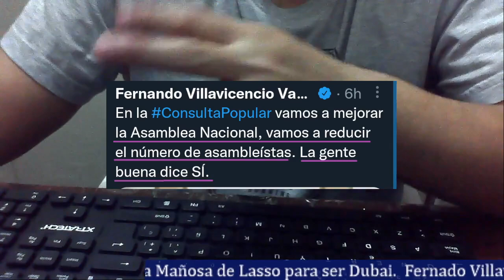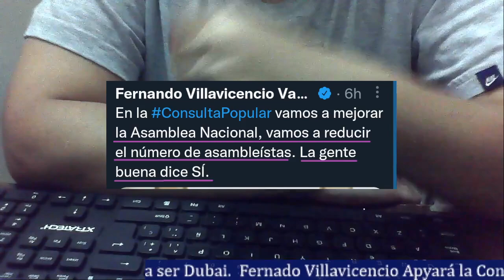Fernando Villavicencio Apoyará el Sí en la Consulta de Lasso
El asambleísta y denunciólogo Fernando Villavicencio ha manifestado que él va apoyar el sí en la consulta mañosa del banquero Lasso. Villavicencio dice que se debe reducir el número de asambleístas para así tener un mejor congreso pero lo que no te dice es que así podrán comprar más fácil a los asambleístas y pasar leyes a conveniencia del banquero. la gente buena va a votar todo No.